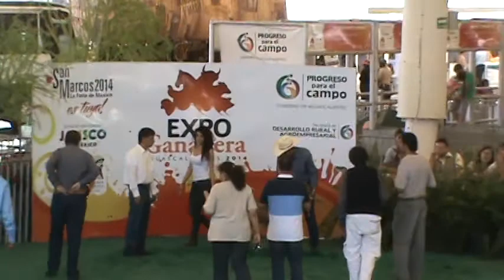Belleza en la Expo Ganadera Aguascalientes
La belleza siempre presente en la Feria Nacional de San Marcos y en especial en la Expo Ganadera Aguascalientes.